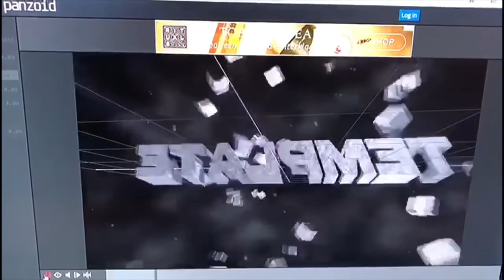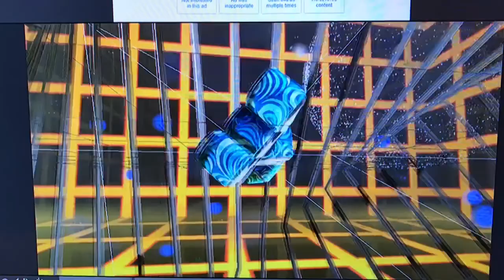Op Terrasje Met Gerben En Marenda Week Vlog 190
Hè leuk dat je een video kijkt op mijn kanaal! Ik ben bojoura 24 jaar en ik Vlog mijn dagelijkse leven ik probeer zoveel mogelijk voor jullie vast te leggen en toffe video's te maken maar feedback is altijd welkom

Snapchat bojouratje

Nee dit is niet de bedoeling Waarneer je me tegen komt in de stad of op straat mag je me altijd aanspreken ( dat vind ik alleen maar leuk dus gewoon doen!!) dan kunnen we kletsen/knuffelen en foto's maken! Maar wanneer ik thuis ben heb ik mijn privacy en vind het fijn als deze wordt gerespecteerd.